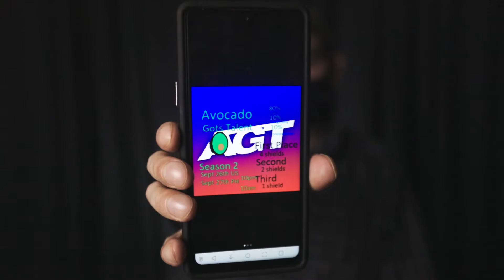Bigo AGT Season 2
Doing a bigo live contest.. Avocado gots talent season 2.. Open mic. NO auditions. September 26th 10pm Eastern time zone. September 27th 10 am Philipines time. Show up all singers and look forward to more Bigo competitions on Bigo Live ID yodagt